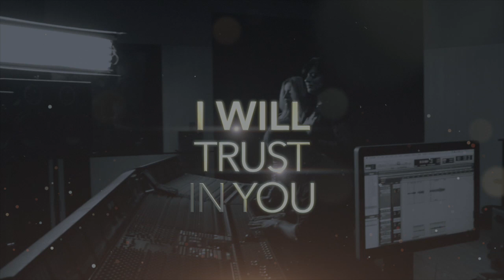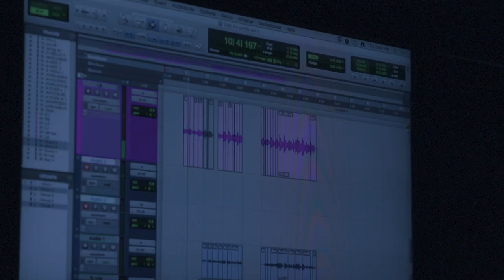Fernanda Brum | Making Of "I Will Trust In You"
Making of do clipe "I Will Trust in You" com participação de Shana Saint lançado aqui no canal.
▷ ESCUTE
▷ AGENDAS E CONVITES
▷ FICHA TÉCNICA
► Idealização: Fernanda Brum
► Direção Geral: FullSail
► Direção Executiva: FullSail
► Produção: Rebeca Kessler
► Edição e Finalização: FullSail
Agradecimentos aos amigos Jon e Ester Phelps, Maressa Crivela, Debora Crivela e toda equipe da FullSail.
▷ IGREJA PROFETIZANDO ÀS NAÇÕES
- Rua Carlos Machado, 48 - Barra da Tijuca